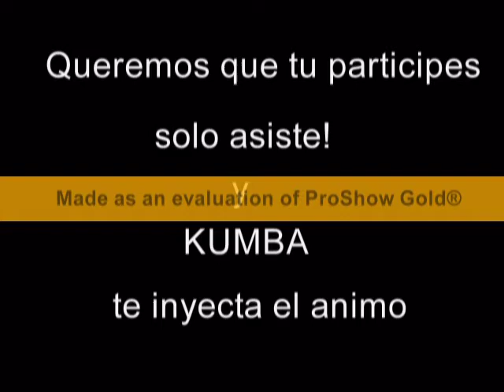Kumba Fitness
Orlando Henriquez Nuevo Sistema Fitness